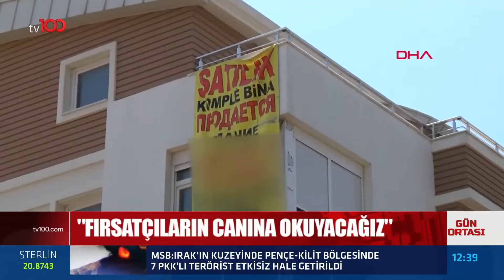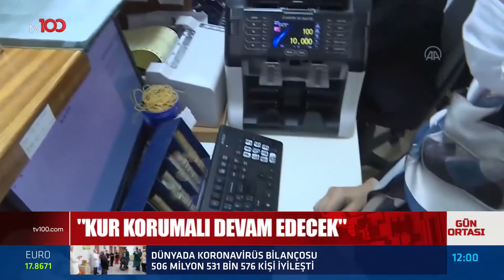AK PARTİ KIZILCIHAMAM'DA KAMPA GİRDİ